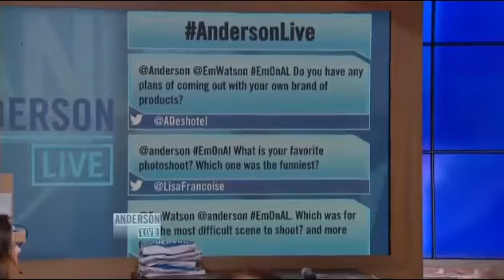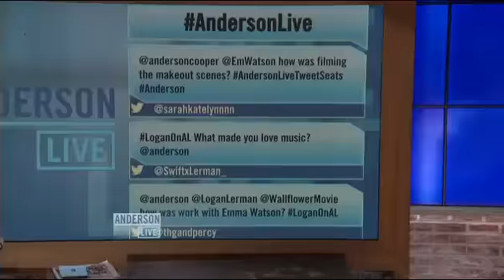INTERVIEW TV - Emma Watson au Anderson Live (17.09.12)